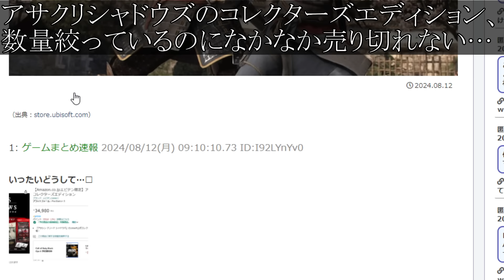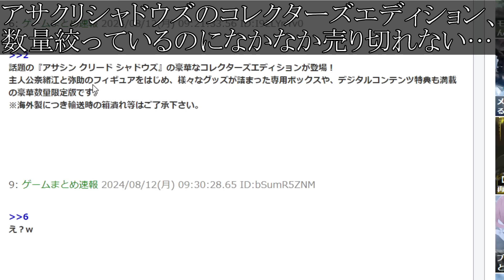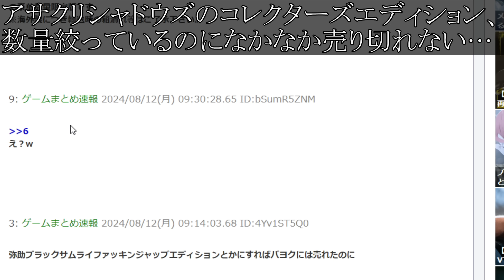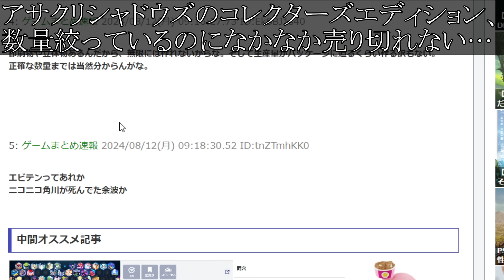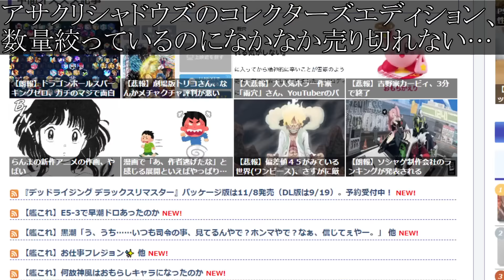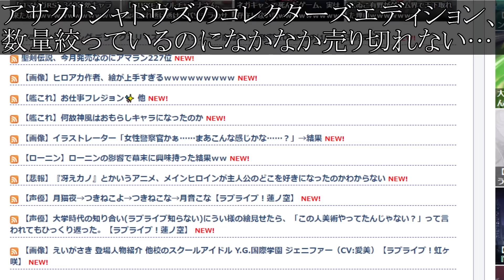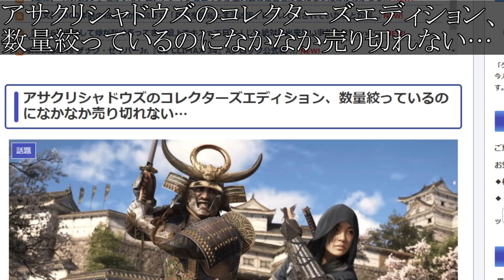【アサシンクリード シャドウズ】予約本数が完全に想定外の事態に。。。。。。。限定版のエディションも、、、、、【攻略/トーマスロックリー/アサクリ/弥助/UBIソフト/評価/公式/レビュー/日本